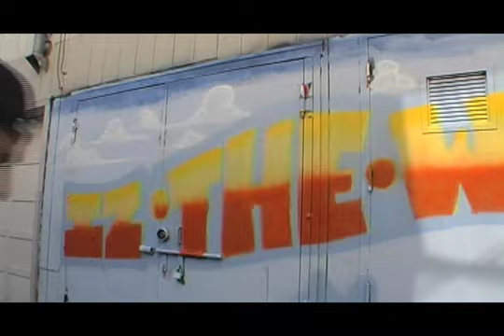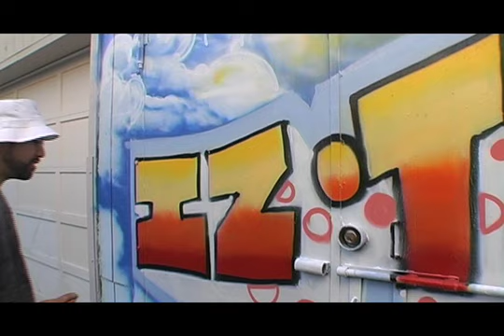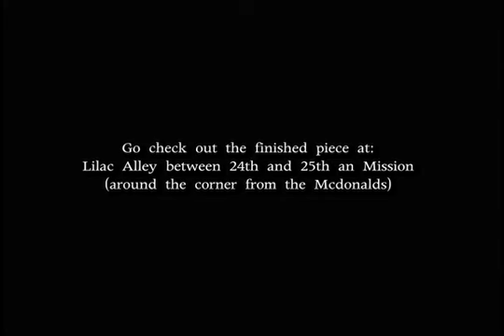IZ THE WIZ / SF TRIBUTE / R.I.P.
On June 29th Graffiti artist gathered in San francisco California to pay tribute and respect to the legend IZ THE WIZ.

Thanks to all the writers that came thru and showed love.
STAN153 - CHEPH - BODE - NATE - PENGO - CUBA and all the rest.

Peace.